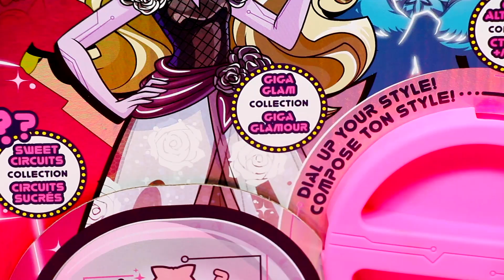Capsule Chix ULTIMIX Unboxing | Imports Dragon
Capsule Chix Ultimix is available NOW at Walmart.ca!